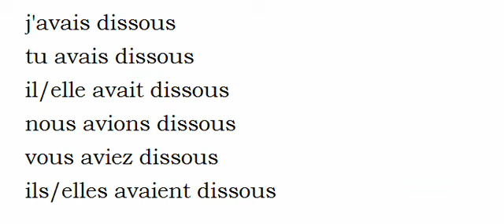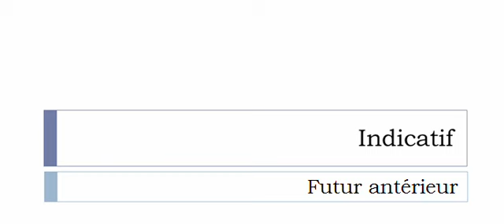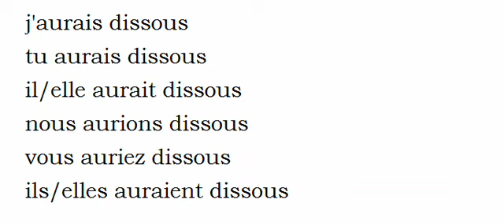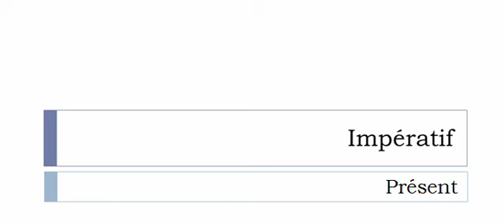Curso de francés = Conjugación = Dissoudre